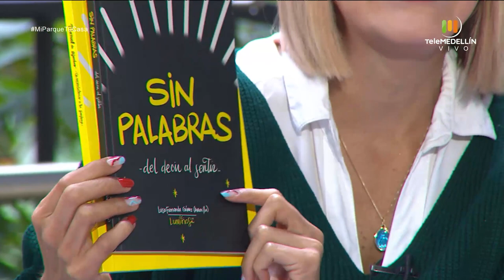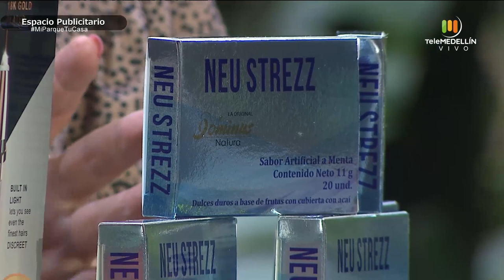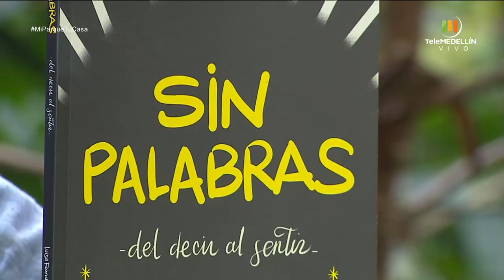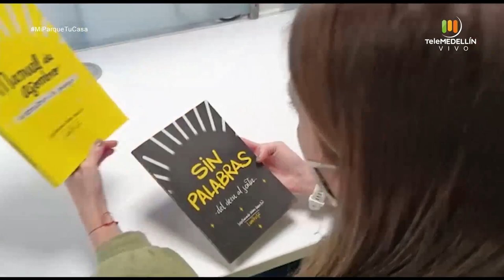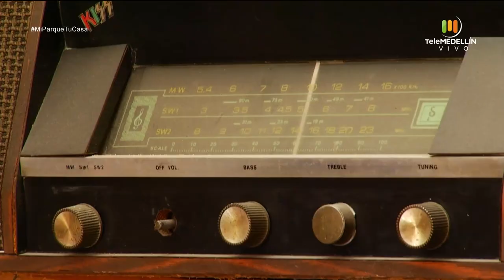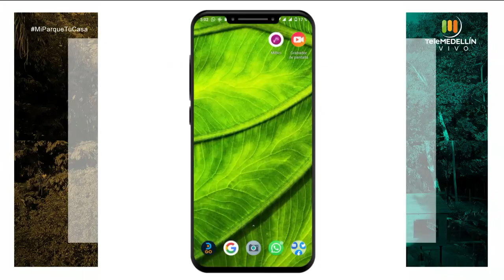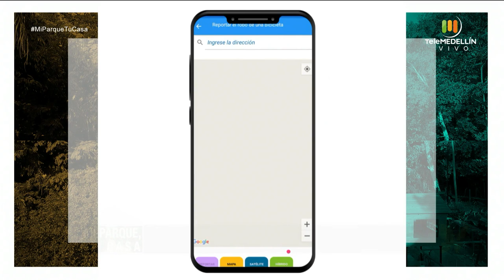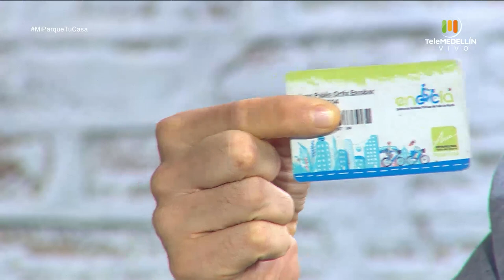Qué es Disautonomía y qué es Mindfulness [Mi parque, tu casa] Telemedellín